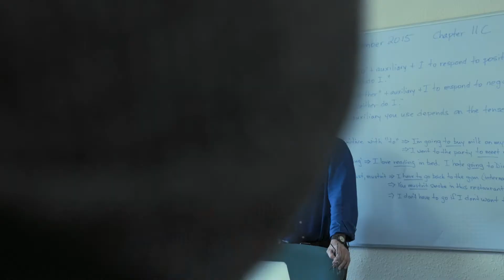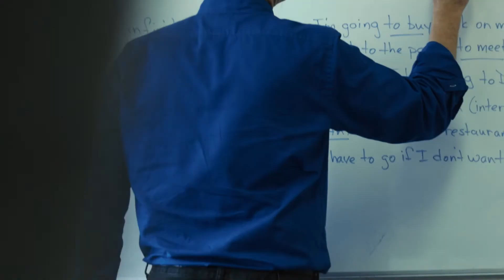Advanced Class - Academic Bridge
Steven, our very own American teacher, will be talking about his experience and opinion of teaching English. He will also provide you with advice on what to expect in Advanced and what you should do in order to become a better English Speaker.